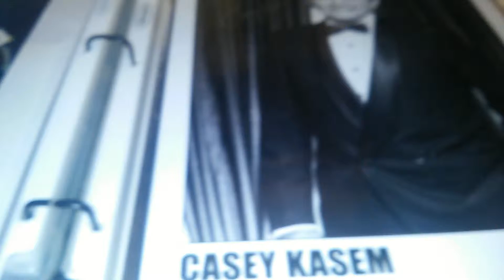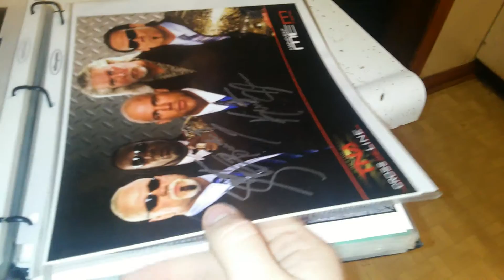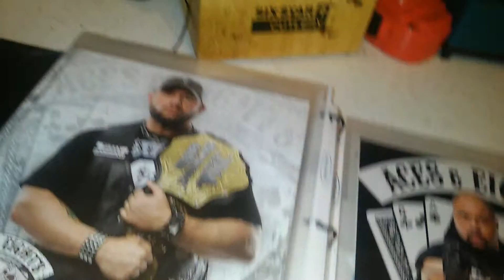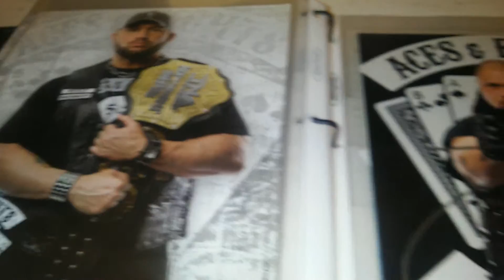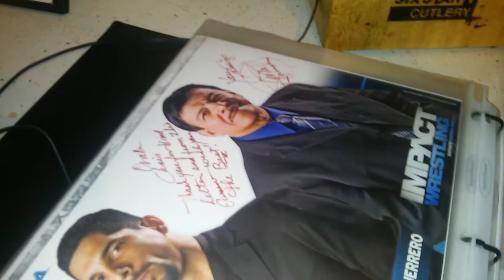Signed 8x10's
Another chunk of my collection